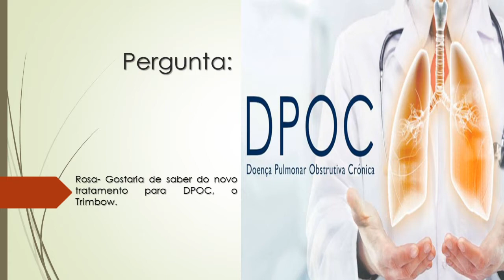Novo tratamento para DPOC | TRIMBOW | Dipropionato de Beclometasona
Rosa- Gostaria de saber do novo tratamento para DPOC o Trimbow